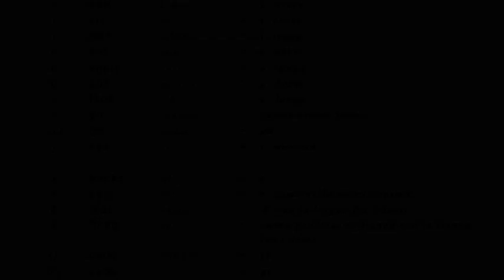PRONUNCIA LETTERE (X - Y - Z) - LEZIONE 8 DEL MIGLIOR CORSO INGLESE ONLINE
Impara l'inglese con Savv - Ottava lezione: pronuncia delle lettere "X", "Y" e "Z" all'interno delle parole, con relativi esempi.

Ciao, sono Savv Fabb, anche se il mio vero nome è Saverio Fabbri; sono nato e cresciuto a Bologna, sono poliglotta (parlo italiano, inglese, spagnolo e francese), ho da sempre una forte passione per le lingue straniere e la comunicazione in generale. Sono traduttore, interprete, scrittore, insegnante e video blogger. Ho fatto anche esperienze nel campo dei media.

Hey there! I'm Savv Fabb, even though my real name is Saverio Fabbri; I was born and raised in Bologna, Italy. As a lifelong polyglot (I speak Italian, English, Spanish and French); I work as a translator, interpreter, teacher, writer and videoblogger. I also had some experiences in the media industry.